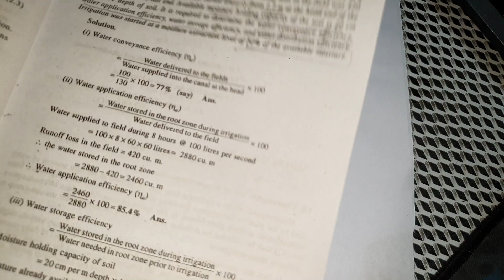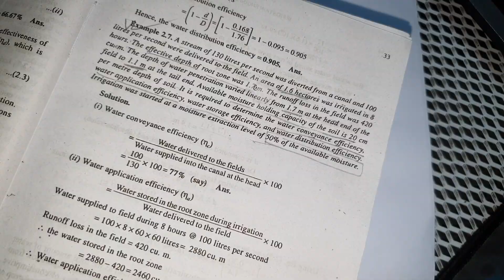Water Irrigation Efficiencies | Example 2.7| Class -6 | Irrigation and Flood Control | S.K.Garg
In this video, I’ll show you {Water Irrigation Efficiencies}.
Irrigation Efficiencies.
All in One Math
Water Conveyance Efficiency
Water Application Efficiency
Water Storage Efficiency
Water Distribution Efficiency
Semester 4.1.
Book: S.K.Garg - Santosh Kumar Garg.
Chapter-2: Water Quality of Crops.
Examples 2.7
Course Code: CE 767
Course Name:  Irrigation and Flood Control
SEC
Sylhet Engineering College.